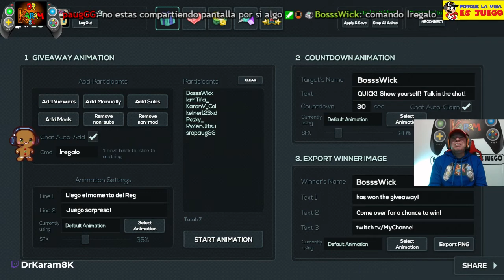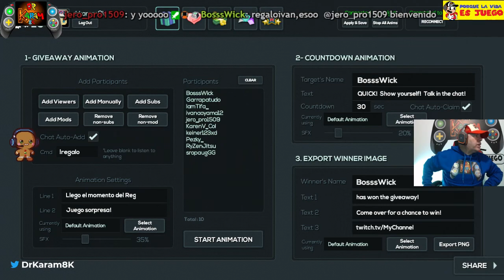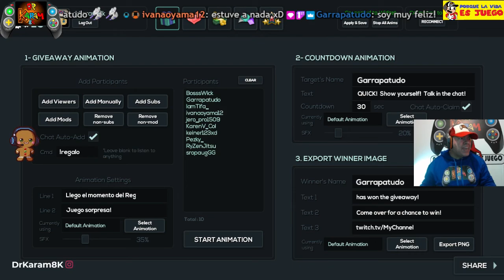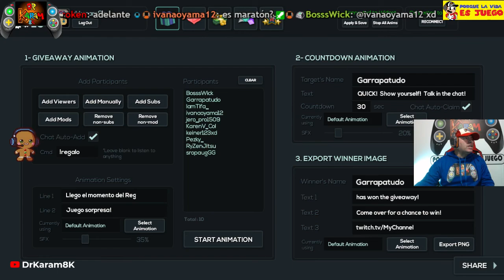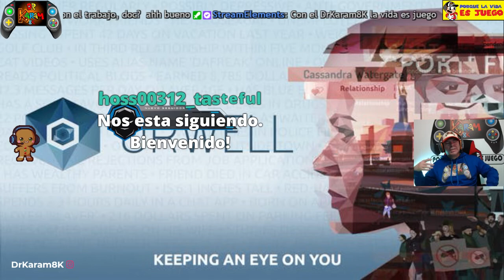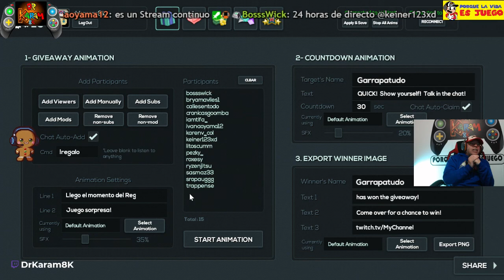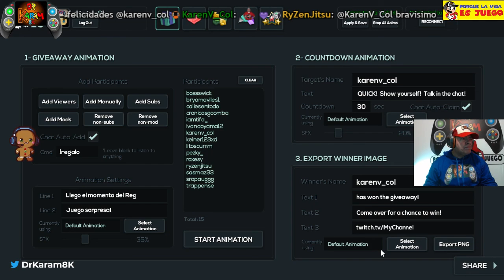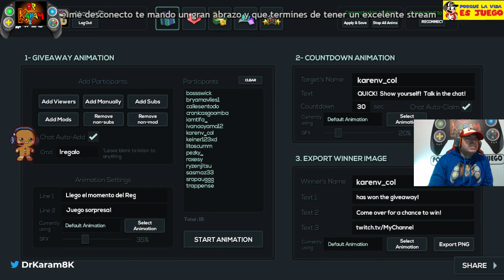DrKaram8K ESPECIALES hoy con MY EYES 🎮🎮🎮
Bienvenidos al canal de DrKaram8K

PhD Educación y Sociedad

Magister TIAE

Psicólogo

Apasionado que vive por y para los videojuegos

Visita mi canal en Facebook live

Ahora DrKaram8K también en Tik Tok

y en Discord